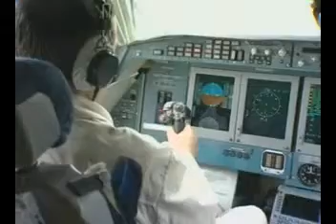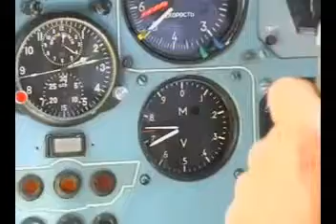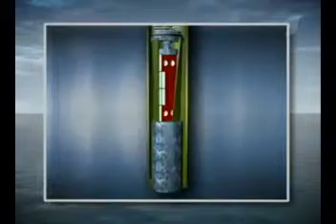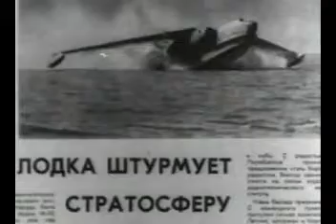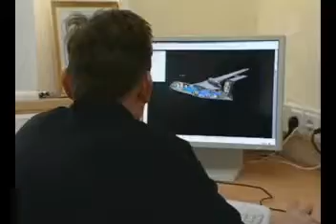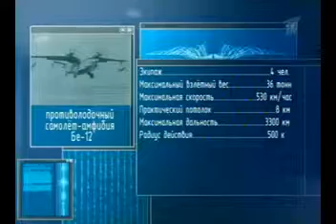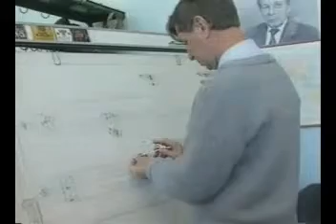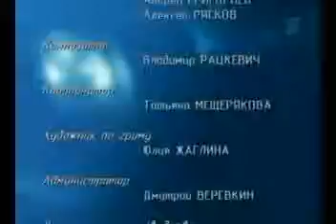Udarnaja sila 099 Hvatka Al'batrosa